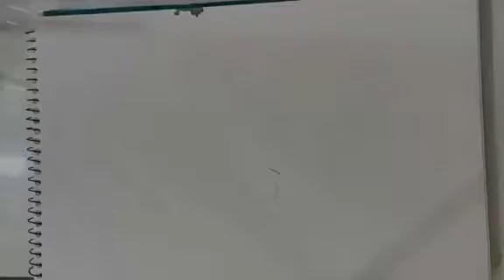Beautiful painting sunlight tutorial for beginners || canvas beautiful painting tutorial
Beautiful painting tutorial for beginners
Beautiful drawing
Poster colours tutorial

horse drawing
Leaves painting
Leafs acrylic painting
How to draw a leaf painting
Beautiful painting
Classic painting
Traditional painting
Leaves painting ideas
Painting ideas
Painting for beginners
Drawing
Leaves drawing
The most beautiful painting in the world
Farjana drawing academy
Uzmaraahil724
Vinillna
How to draw easy
Art
Artist
Artwork
Canvass
Canvass paintings
How to use canvass
Popular paintings
Most popular painting